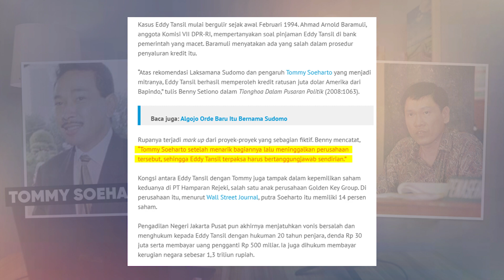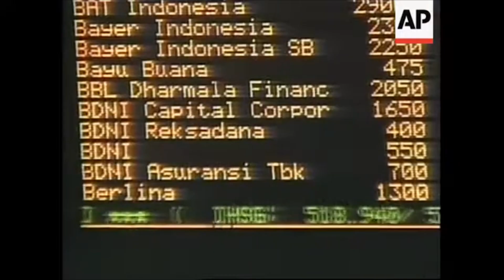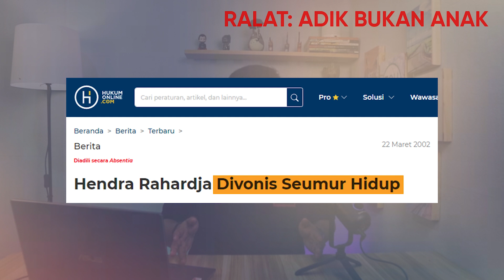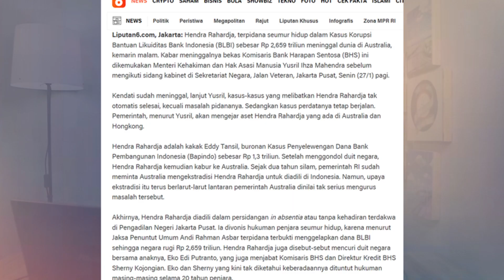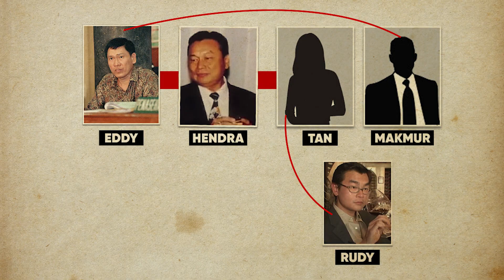Keluarga yang Doyan Korupsi Sampai ke Keturunannya | Keluarga Eddy Tansil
Keluarga pencuri yang melegenda di indonesia. Ini lah Keluarga Tansil.

For copyright matters or collaboration